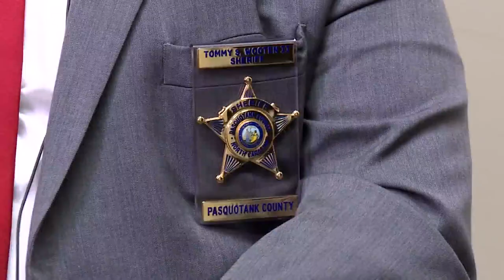Unrest continues in Elizabeth City after death of Andrew Brown Jr.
WAVY News 10's Jon Dowding reports live from Elizabeth City, NC.